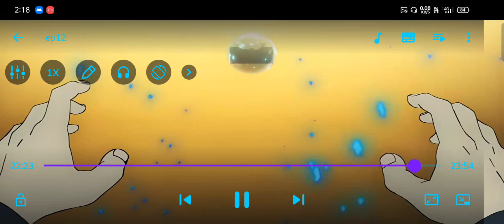swamp tower of god ep 12 ending scene